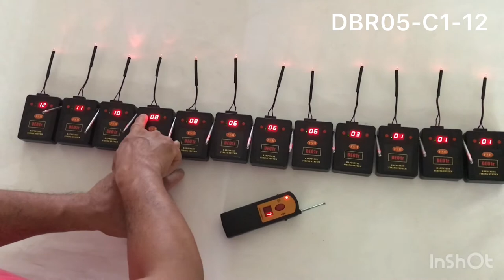Happiness remote control fireworks firing system#fireworks firing system#new pyrotechnic fire system